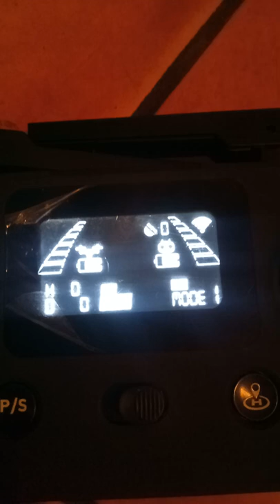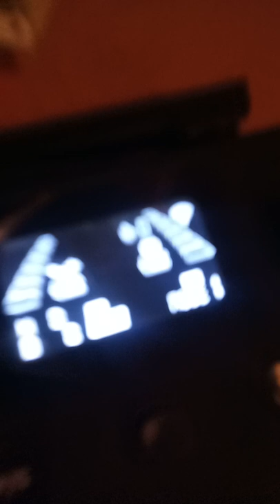LYZRC-L100 fail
no gps satelite
cellphone app show dozen of usa russia euro and even one india satelite
also the remote control button for turn up tthe camera not bip and not move the camera up
the app can move the camera up and down